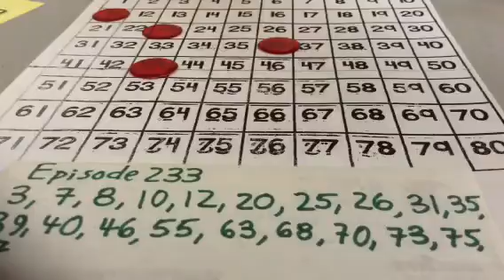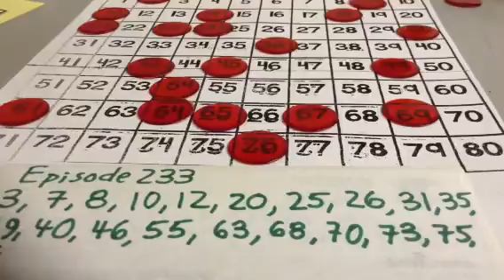Merry Christmas! Special Keno Season 4, Episode 233